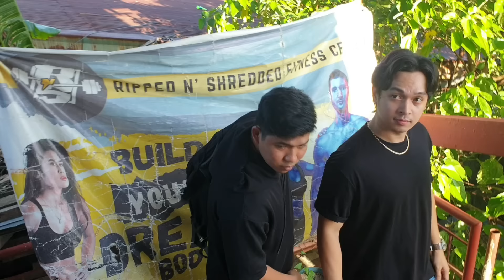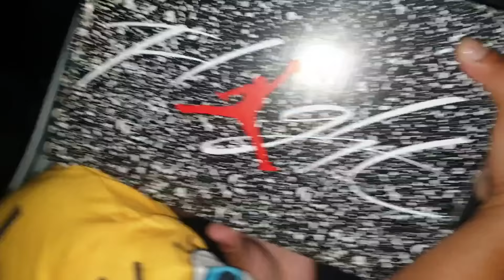HALA INABOT KAMI NG GABI KASAMA SI VEANCY AT DARA!!😱😱